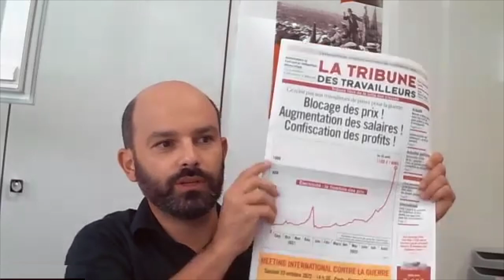Présentation de la Tribune des Travailleurs n°354